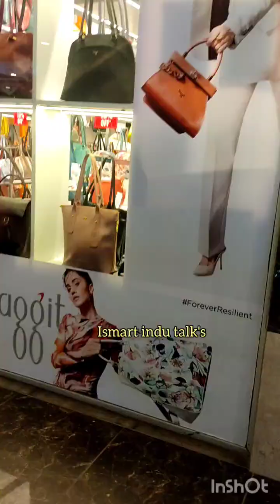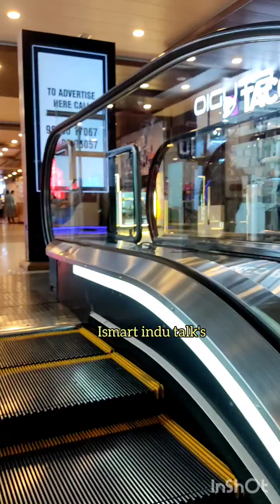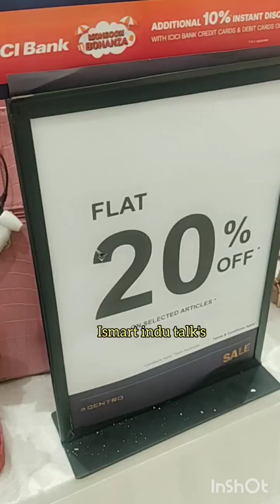finally one year తర్వాత సినిమాకి వెళ్లాను. teluguvlogs movievlog(@ismart indu talk's)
1.

2.

3.

4.

5.

6.

7.

8.

9.

10.